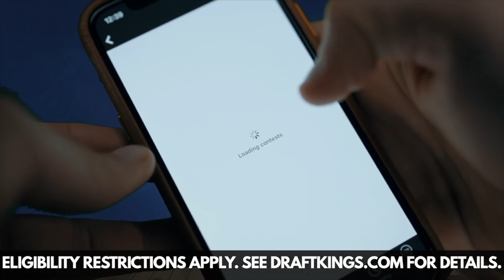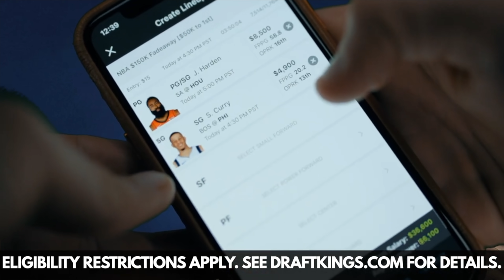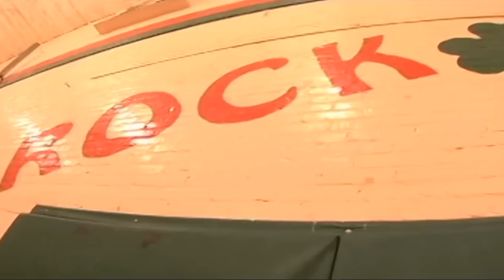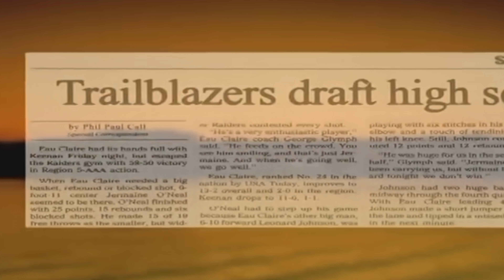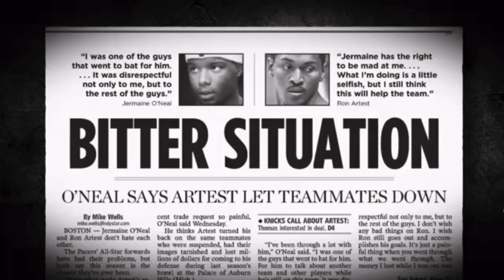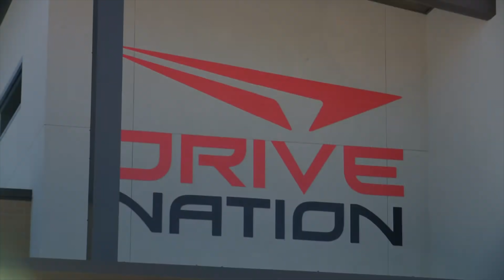What happened to Jermaine O’Neal? [THIS IS INSANE]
Minimum $5 deposit required. Winning a contest on DraftKings depends on knowledge and exercise of skill. Available to play for free. Residents of AZ, HI, ID, LA, MT, NV and WA not eligible to play in paid contests. Not a gambling website. for information regarding responsible gaming. Must be at least 18 years or older. Higher age limits may apply in some states. Void where prohibited. for details. First time depositors will receive a FREE $3 ticket to play in any $3 contest as well as a ticket redeemable for that week’s million dollar top prize contest. Not redeemable for cash.  “I am a promoter at DraftKings and am also an avid fan and user (my username is CaseyCasey and may sometimes play on my personal account in the games that I offer advice on. Although I have expressed my personal view on the games and strategies above, they do not necessarily reflect the view(s) of DraftKings and I may also deploy different players and strategies than what I recommend above. I am not an employee of DraftKings and do not have access to any non-public information.

What happened to Jermaine O’Neal? There’s not a lot of info about the NBA legend since his retirement but his story after basketball is just as interesting as his hardwood career. Jermaine is from Columbia, South Carolina and he grew up in poverty to a single mom. If it wasn’t for basketball chances are his life would not have had a positive outcome. This video goes over Jermaine O’Neal’s inspiring story and answers the question, “What happened to Jermaine O’Neal?